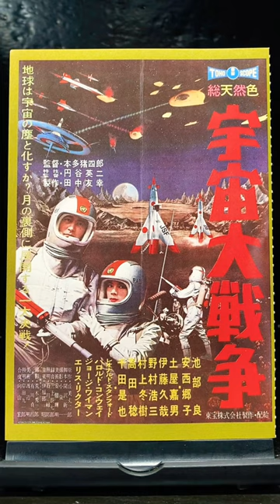宇宙大戦争 映画ポスター 特撮 東宝 東宝特撮 池部良 円谷英二 ナタール人 shorts ショート動画 マクガイバーの小部屋